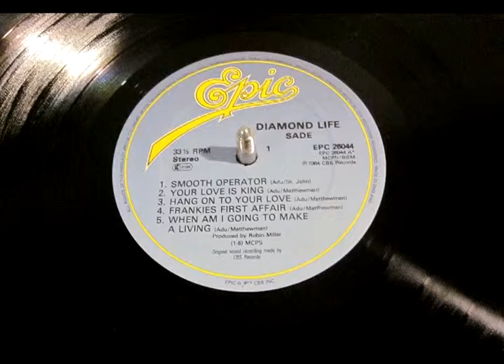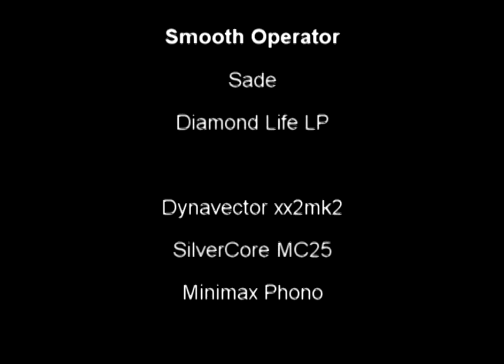Smooth Operator - Sade